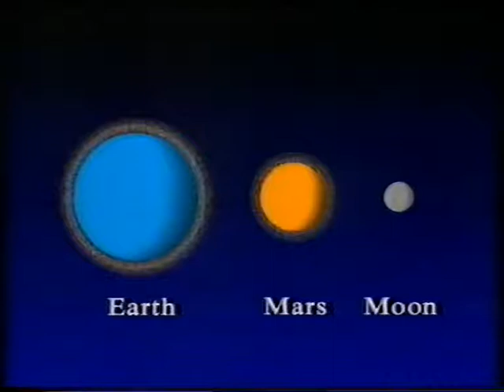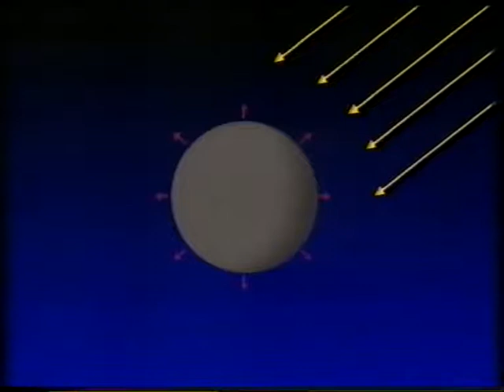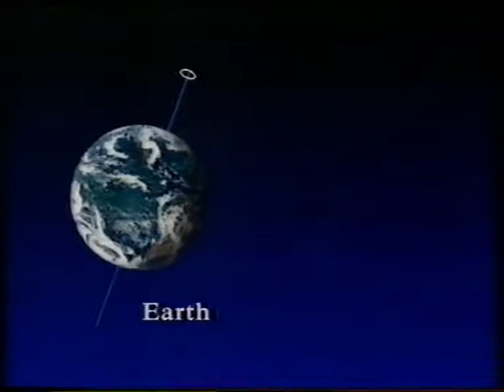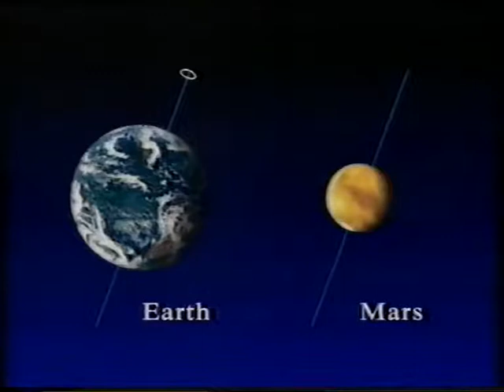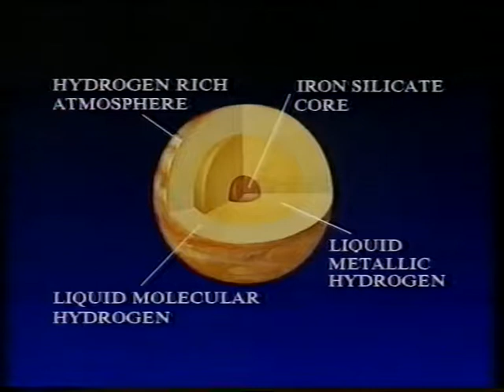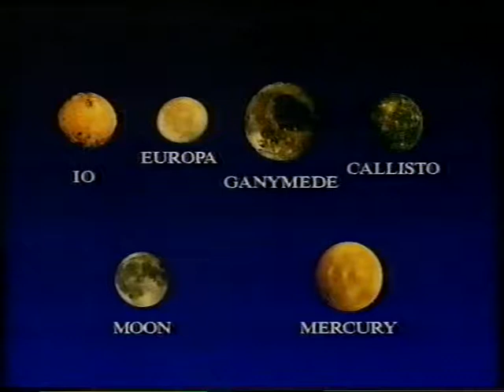Air on Other Worlds - May 87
I've omitted the 30th Anniversary show as it is already online in 3 parts, see the UKAstronomy channel. In this programme Patrick talks to Garry Hunt about atmospheres on other planets. First broadcast on 1987 May 17. Thanks again to James Fraser.